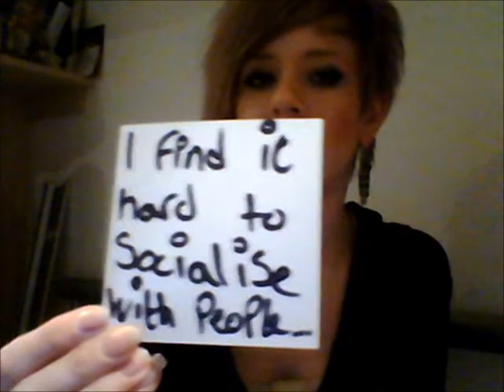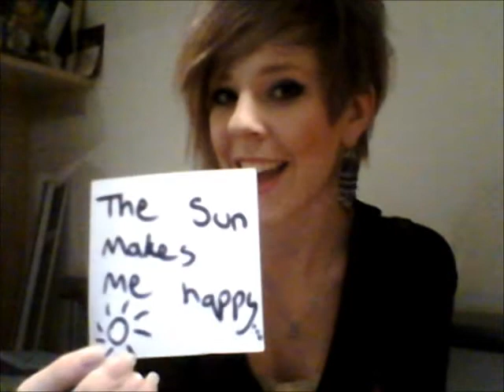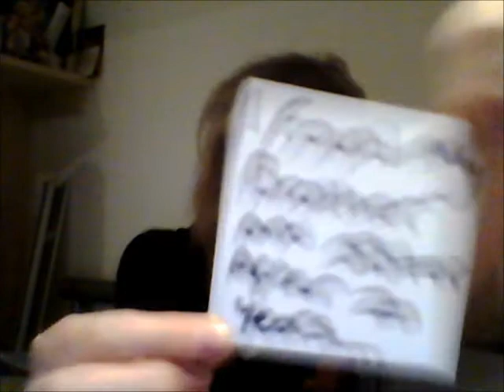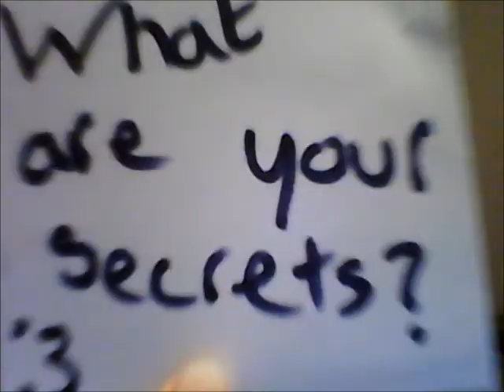My Secrets :3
Erm so yeah, so think what you like, but I thought this was an amazing idea! Not after Sympathy or what ever, just wanna share my secrets with you ;)

Jessie J - Who you are :)
Ed Sheeran - Wayfaring Stranger :)